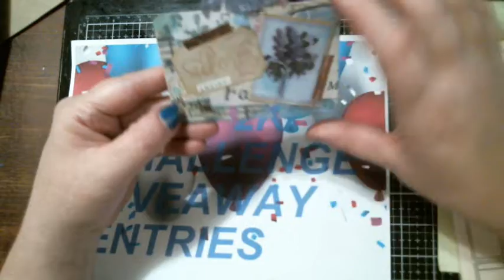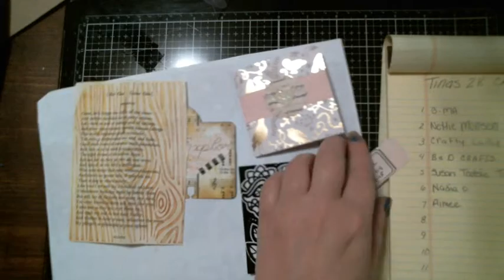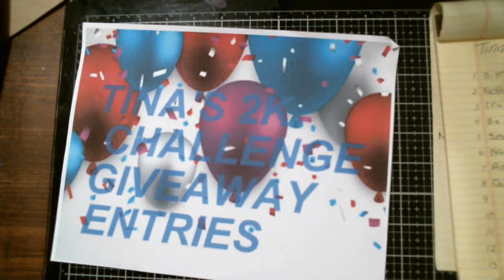Tina's 2K Challenge/Giveaway Entries From:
I do Altered Crafts, Mix Media ,  Steam Punk , Shabby , I love to craft something once to try it out ,